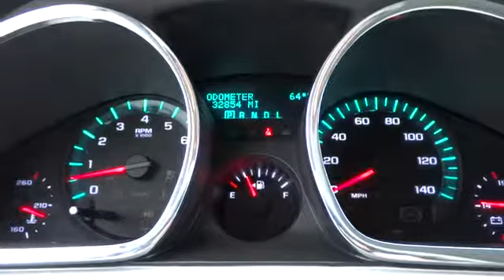2011 Chevrolet Traverse Chicago, Arlington Heights, Schaumburg, Libertyville, Barrington,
2011 Chevrolet Traverse  - Stock#: P4055A - VIN#: 1GNKREED6BJ388041

** ONLY 32k MILES ** GM CERTIFIED ** FUEL EFFICIENT - ONE OWNER LOCAL TRADE - 3RD ROW SEATS - EXTRA CLEAN - KEYLESS ENTRY - and SIRIUS/XM RADIO.   5 YEAR POWERTRAIN WARRANTY UP TO 100,000 MILES - INCLUDES 2 YEARS MAINTENANCE  OF TIRES, ROTATION & OIL CHANGES - 3 MONTHS FREE ON STAR - 3 MONTHS FREE XM/SIRIUS.  PLEASE READ! Sullivan Buick GMC prides itself with offering the finest pre owned vehicles in the Midwest! Compare our cars, mechanically and physically TO ANYONE! We truly strive for perfection on every pre owned vehicle we sell. Our onsite specialist goes through each car's appearance removing all minor dents, dings, scratches and stone chips.  Each interior has been removed of all minor stains, rips and tears. Our final step is a complete detail and paint buff using caranuba wax.  BUY WITH CONFIDENCE! Every 2009 and newer vehicle with under 75,000 miles comes with a 30 day 1000 mile limited power train warranty. All other vehicles qualify for at least a 6 month 6000 mile limited power train warranty starting at only $395.